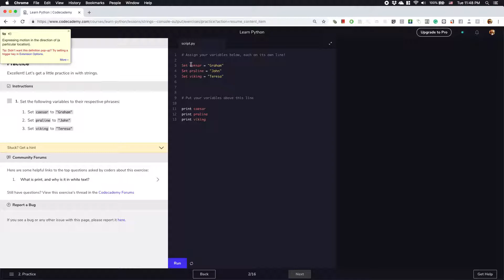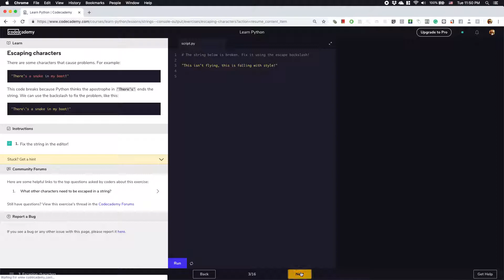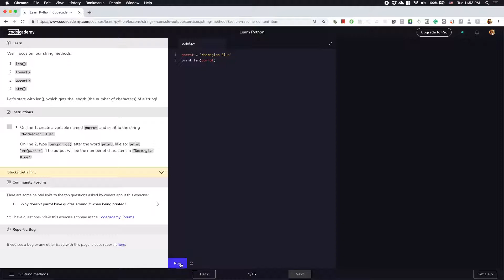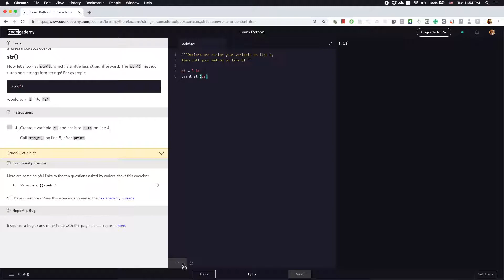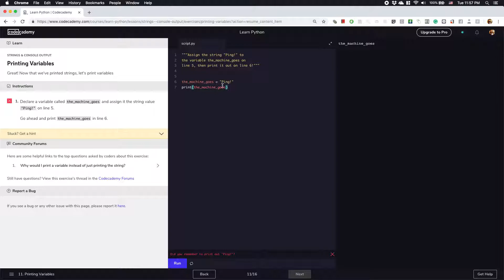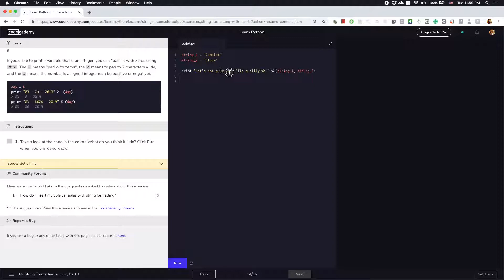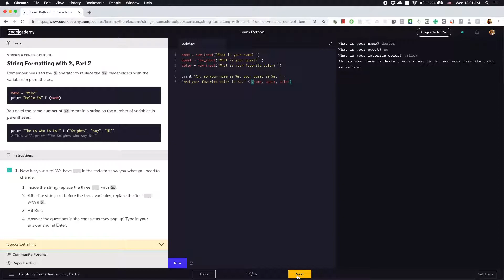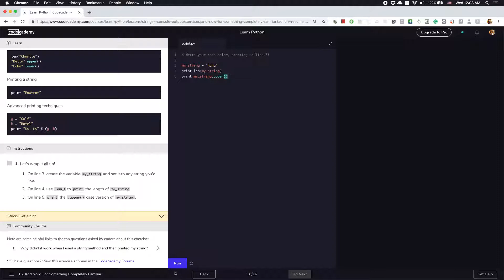Strings and Console Output